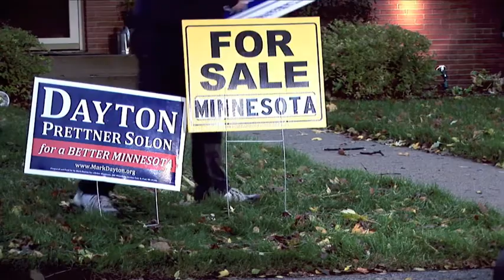MINNESOTA FOR SALE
In the final days of the race for governor, special interest groups are pouring out of state money into negative advertising to drive fear and buy the election. Tom Horner is the only candidate who has not taken special interest money.